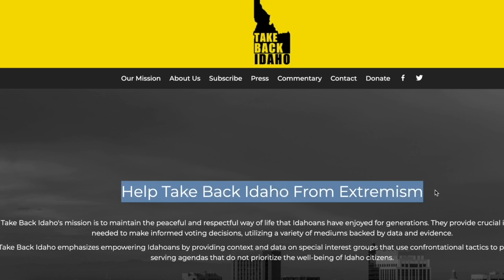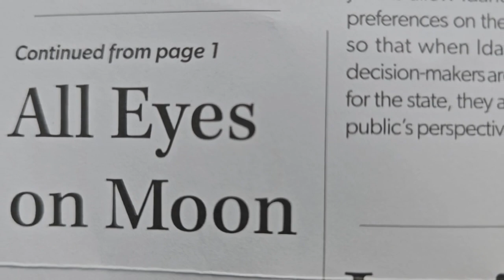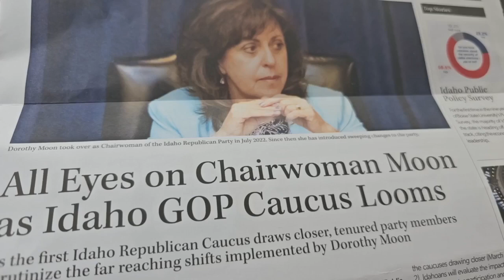Is Idaho Bulletin mailer legal?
Mailer critical of GOP comes out days before caucus